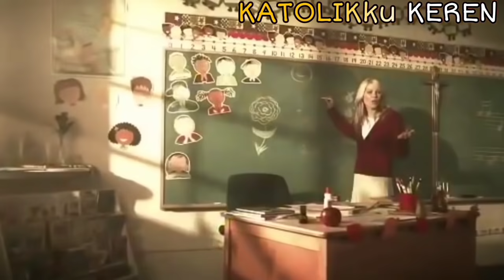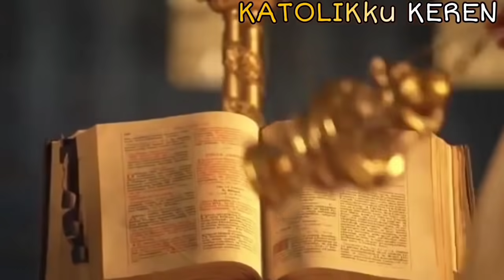Viral! Jonathan Goodal, Pendeta terkenal Gereja Anglikan beralih menjadi Katolik